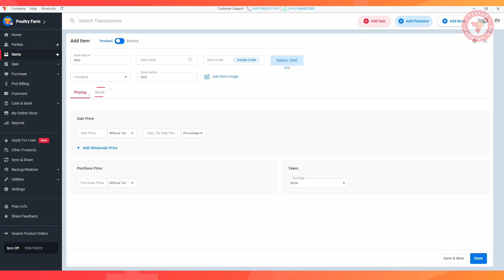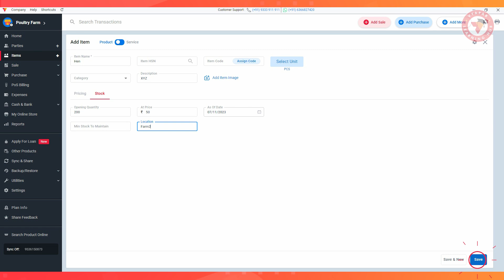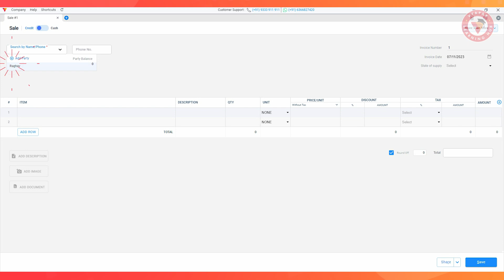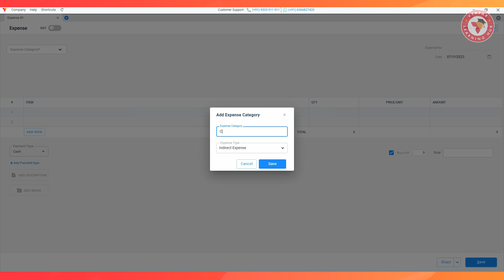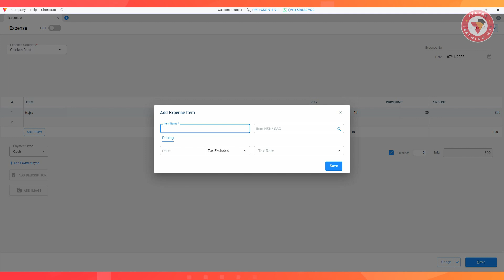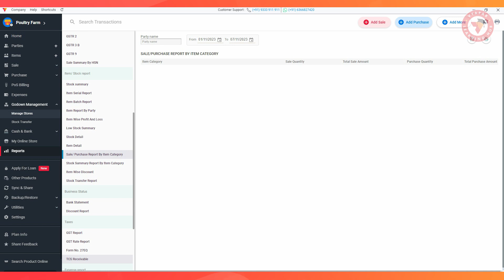🤩Ab Apna Poultry Farming Business Manage Karein Asani Se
Welcome to Vyapar! In this tutorial video, we'll guide you through the process of efficiently managing your Poultry Farming business using the Vyapar app. Learn step-by-step how to streamline your operations, manage inventory, track expenses, and boost productivity. Watch now and optimize your poultry business for success with Vyapar.

You Will Learn About The Topics Given Below:

Chapter:
0:15 Intro
01:03 How To Add Unit Of Your Item
01:25 How to Add Items and Stock
02:04 Manage Multiple Godown And Transfer Your Stock Easily
02:30 Adjust Item Anytime
03:35 How To Make Sale Invoice
04:15 Add Your Purchases Quickly
04:51 Manage All Your Expenses
05:20 Check Your Business Reports Quickly And Easily